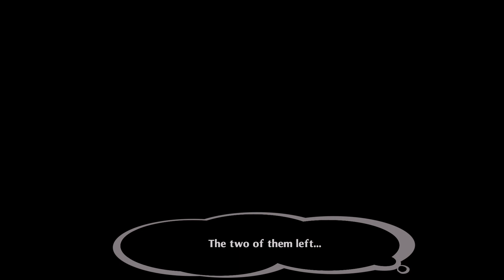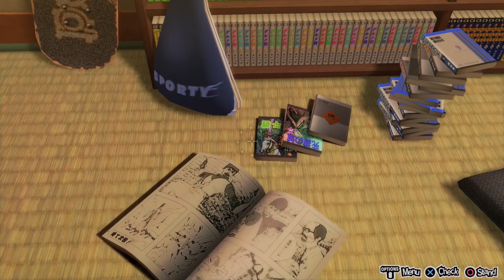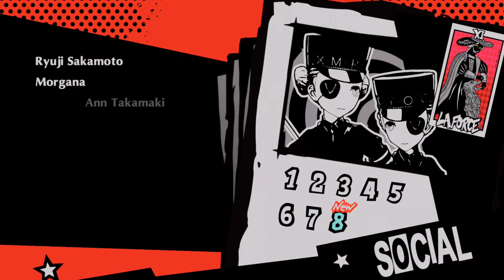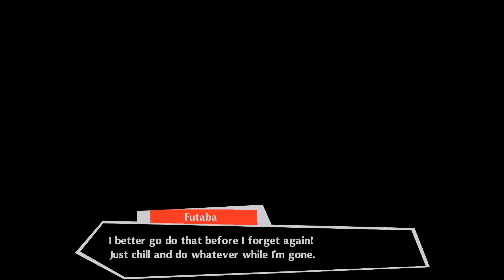[14] Walkthrough - Persona 5 Dancing in Starlight - Part14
Game: Persona 5 Dancing in Starlight
Platform: PS5
Language: English
Recorded with: AVerMedia Live Gamer 4K - GC573